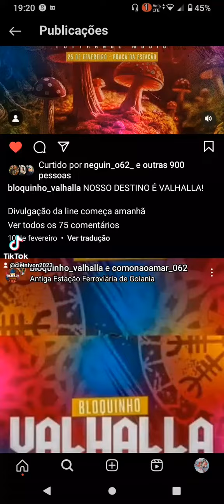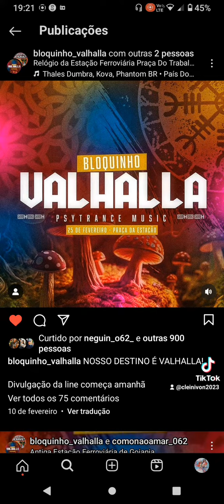20 de fevereiro de 2024